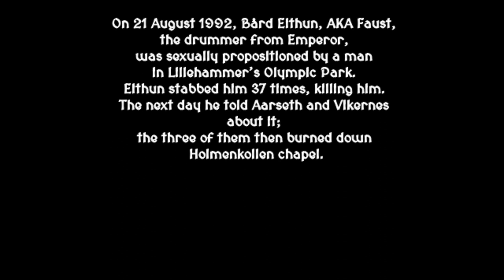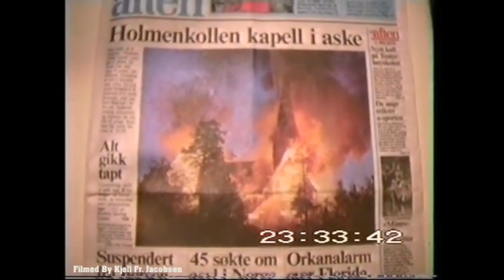Holmenkollen Chapel Fire 24.08.1992 Oslo, Norway